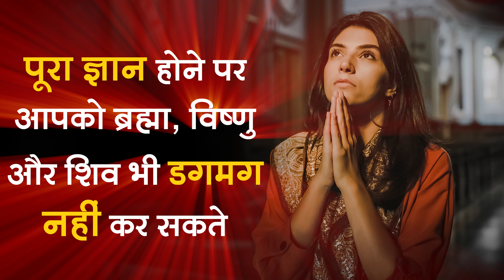पूरा ज्ञान होने पर आपको ब्रह्मा, विष्णु और शिव भी डगमग नहीं कर सकते | Sant Rampal Ji Satsang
पूरा ज्ञान होने पर आपको ब्रह्मा, विष्णु और शिव भी डगमग नहीं कर सकते | Sant Rampal Ji Satsang | SATLOK ASHRAM

गीता अध्याय 7 श्लोक 19 में गीता ज्ञान दाता ने कहा है कि मेरी पूजा भी जन्म-जन्मान्तरों के अन्त के जन्म में कोई ज्ञानी आत्मा ठीक से करता है। अन्यथा अन्य उपासना में ही लगे रहते हैं। यह बताने वाला महात्मा तो बहुत दुर्लभ है कि केवल वासुदेव अर्थात् सर्वगतम् ब्रह्म ही सब कुछ है। उसी की भक्ति से परम शान्ति प्राप्त होती है, उसी की भक्ति से सनातन परम धाम प्राप्त होता है। उसी की भक्ति से वह परम पद प्राप्त होता है जहाँ जाने के पश्चात् साधक फिर लौटकर संसार में कभी नहीं आते, वह परम अक्षर ब्रह्म सर्व का उत्पत्तिकर्ता है, वही संसार रूपी वृक्ष की मूल है जो तीनों लोकों में प्रवेश करके सबका धारण-पोषण करता है, वही पापनाशक है। वही पूर्ण मोक्षदायक है, उसी की भक्ति करनी चाहिए।

प्रिय पाठको! वह तत्वदर्शी सन्त वर्तमान में यह दास (संत रामपाल दास) है। मेरे पास सम्पूर्ण वेद-शास्त्रों का ज्ञान है। वासुदेव भगवान की भक्ति के सम्पूर्ण मन्त्र हैं।